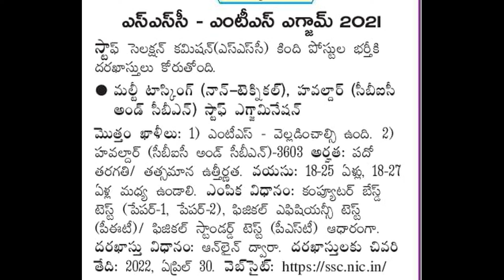10వ తరగతో అర్హతతో Staff Selection Commission Jobs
అప్లికేషన్ల కోసం సంప్రదించండి జెమిని ఇంటర్ నెట్, ధనలక్ష్మి రోడ్, హిందూపురం